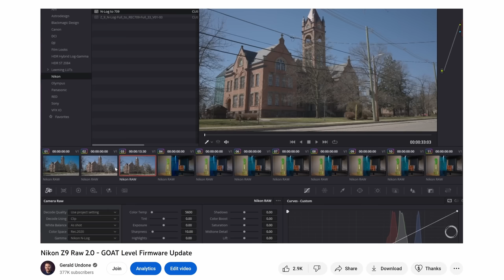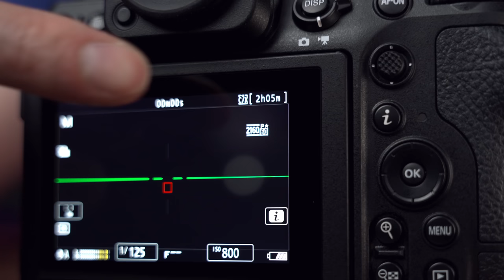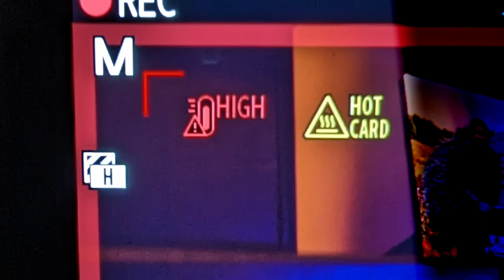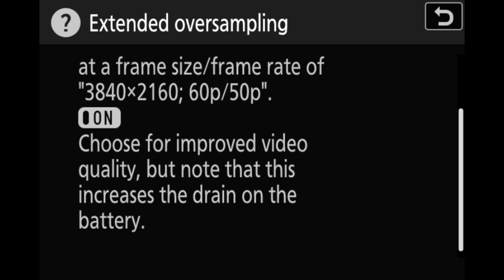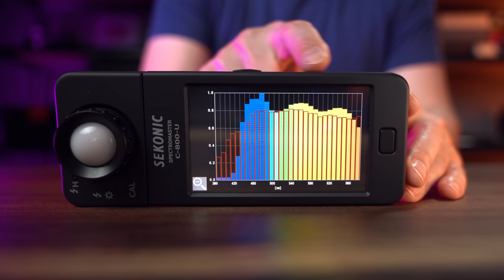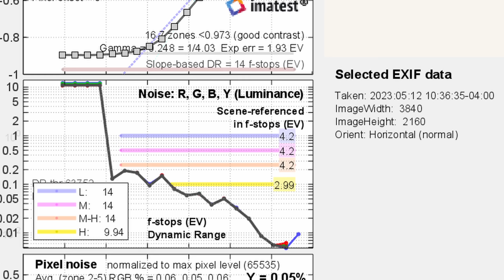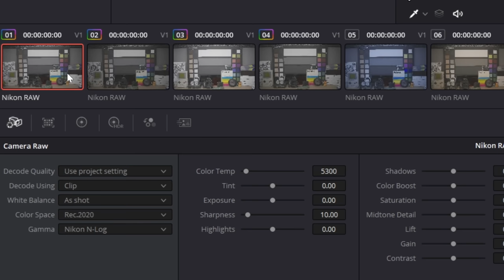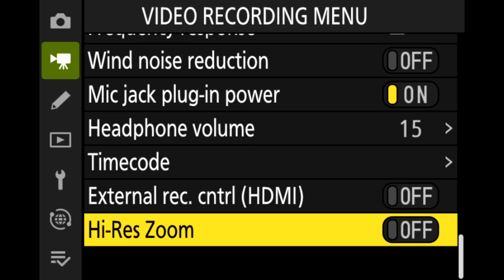Nikon Z8 Review: Smaller. Cheaper. Still Excellent.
Review of the Nikon Z8. Discussing dynamic range, N-Raw, rolling shutter, color, noise, and build quality.

Table of Contents:
0:00 - Intro & Disclosure
1:06 - Build & Ergonomics
2:32 - Overheating & Battery
6:21 - Rolling Shutter
8:25 - Dynamic Range
11:39 - N-RAW
12:14 - Color & LUTs
13:03 - Hi-Res Zoom
13:34 - Focusing
14:16 - Photography
14:34 - Final Thoughts

Best Deals for Camera Gear
Gear Focus Marketplace
Amazon Top Deals
B&H Deal Zone